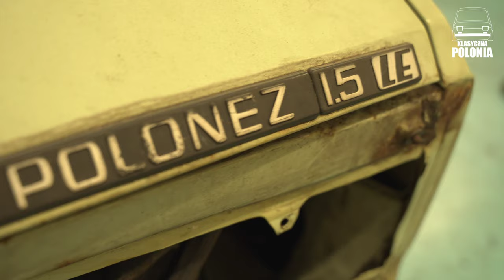Klasyczna Polonia UK - projekt Polonez na targi NEC Birmingham 2024, film od ToRa Videography ✔️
Film zrealizowany dzięki ToRa Videography

Item ID: 7F84GLA
Author Username: Remstunes
Licensee: Radoslaw Wawro
Registered Project Name: NEC
License Date: December 14th, 2023

Item ID: EJN25BV
Author Username: EliansProductions
Licensee: Radoslaw Wawro
License Date: December 30th, 2023

Muzyka: Sport Action Big Beat